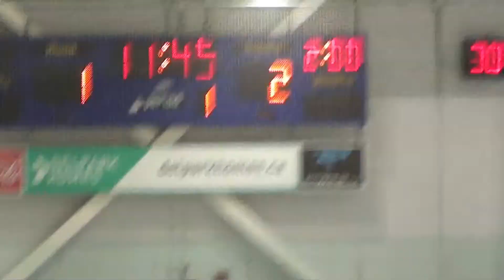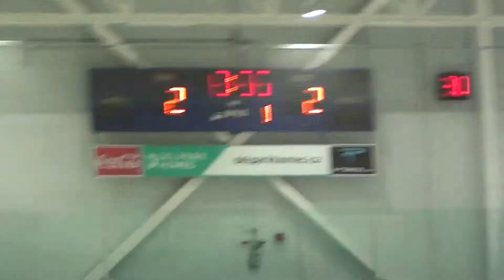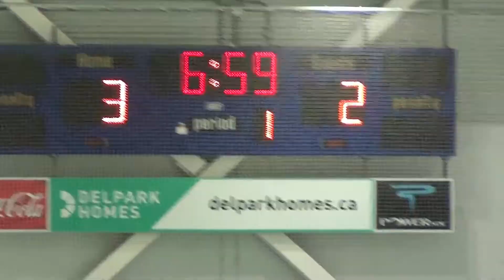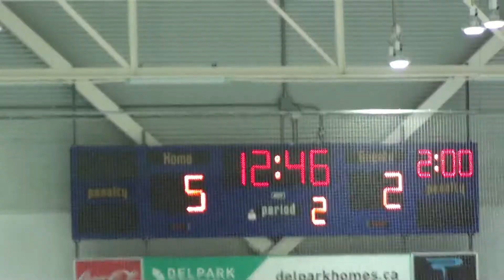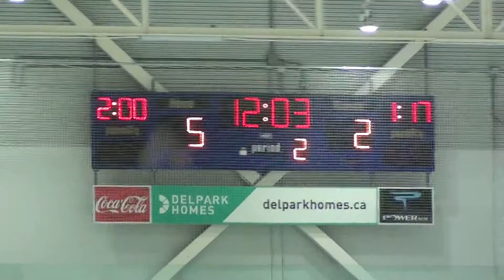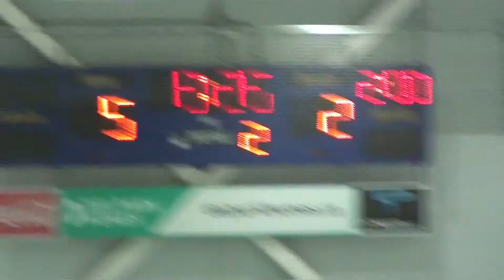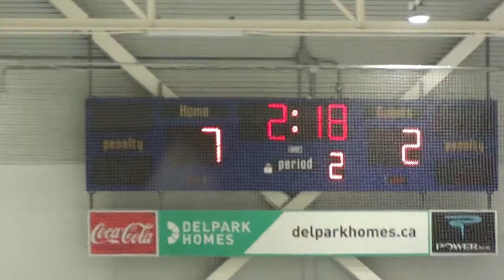WORA U14AA - Oshawa Tournament - Game #3 vs Oshawa, Nov.6, 2021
Oshawa Mini-Tournament
U14AA Nunnikhoven vs Oshawa
Saturday, November 6, 2021
Delpark Homes Center, Oshawa, ON
WORA    7
Oshawa  2